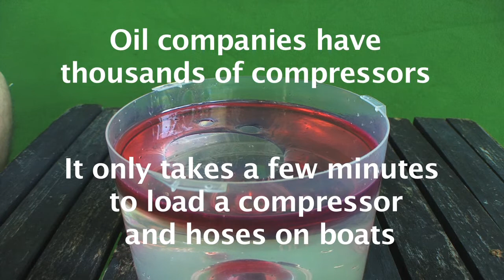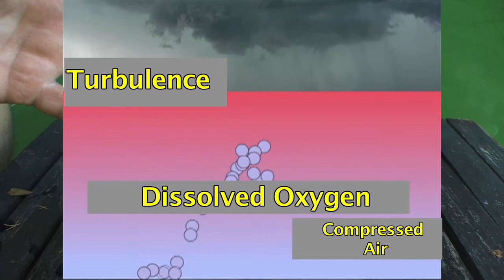Oil Spill Solution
Evaporation is a major way to eliminate the oil and I do not hear anyone addressing this as a solution.

Putting air compressors, hoses and diffuser heads on thousands of boats to aerate the oil spill would force the crude to the surface and increase turbulence and evaporation. The surface of the Gulf is very flat and oil slicks make it even flatter  so more bubbling turbulence is needed to speed up evaporation. Oil companies own thousands of air compressors.  Have them delivered to a few thousand boaters and let them get to work.  Remember to give everyone air masks.

Additionally, oil attaches to plant material. Loading millions of bags of free lawn clippings sent by everyone who mow their lawns this week to each boat will absorb the oil and make it easier to collect and/or burn. Sending bagged lawn clippings could become an immediate national participation effort.

If our military is charged with defending us we should declare the oil spill as our enemy.  The Army can set up and coordinate collection sites around the country and transport the nation's bagged grass clippings to our Navy and the thousands of local boaters in the Gulf to start soaking the oil up .

As a former fish farmer I know an added benefit of aeration is that it will rapidly increase dissolved oxygen (DO) to the water and this will stimulate growth of the fisheries so the area will not become another massive "Dead Zone". Eventually more jobs will be created because of better water quality.